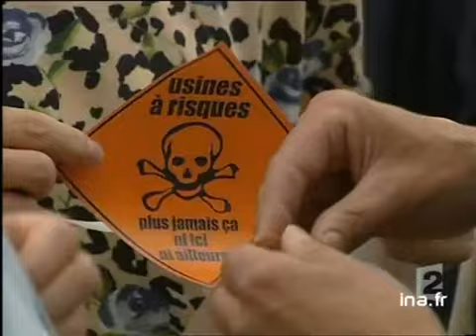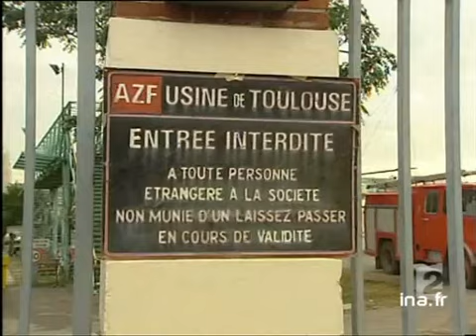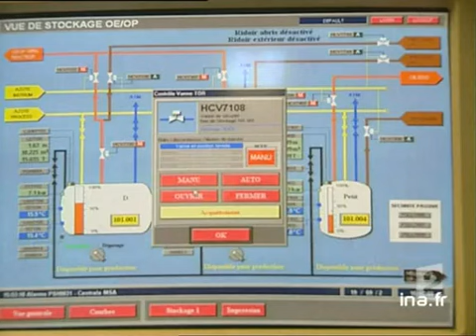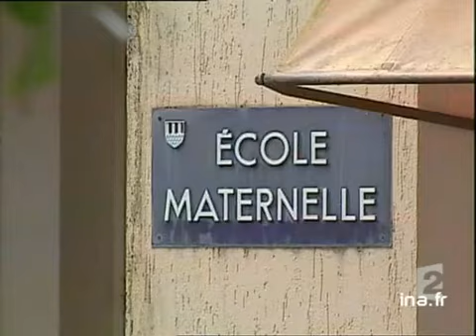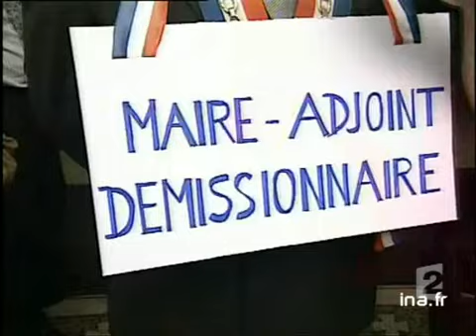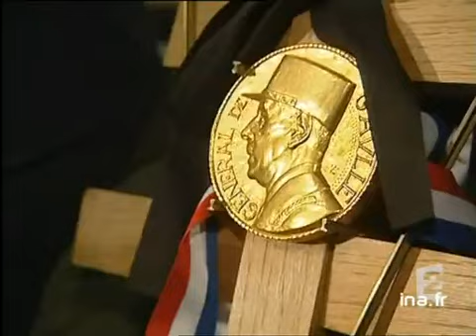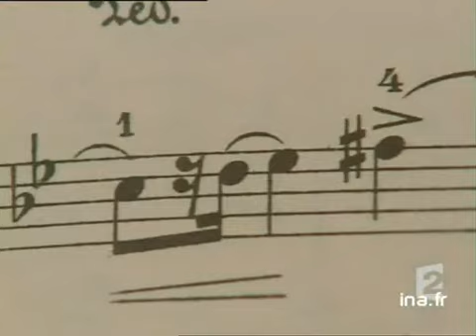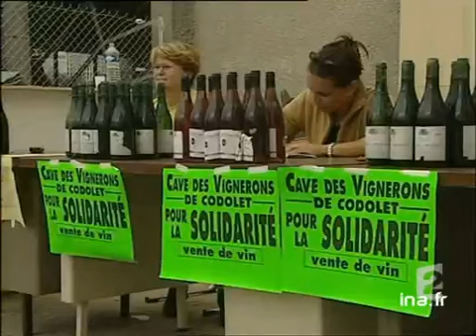20 heures le journal : [émission du 21 septembre 2002]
21 septembre 2002
1. [Plateau début]

2. [Plateau lancement : AZF factuel cérémonies]

3. [AZF factuel cérémonies]
Reportage. A Toulouse, un an après l'explosion de l'usine AZF,  les cérémonies de commémoration se sont déroulées dans l'émotion mais parfois aussi dans la colère. On retiendra les sanglots de la Vème Symphonie de Beethoven et les cloches qui [...]

4. [Plateau brève : AZF, plus jamais ça]
Brève en images. Commémoration de l'explosion de l'usine AZF à Toulouse : les associations toulousaines ont manifesté pendant plus de deux heures, avec en bordure de la Garonne, des débats en plein air sur le thème des risques industriels. Cette  [...]

5. [Plateau lancement : écoles touchées AZF]

6. [Ecoles touchées AZF]
Reportage. Un an après, le traumatisme lié à l'explosion de l'usine AZF a nécessité chez les enfants une prise en charge psychologique et plus particulièrement encore lorsque que leur école a été soufflée par la déflagration. C'est le cas de l'école [...]

7. [Plateau brève : prise en charge blessés AZF]
Brève sans images. Si aucun membre du gouvernement n'était présent à cette journée commémorative du 21 septembre, le ministre de la Santé, Jean Francois MATTEI, a annoncé la prolongation de la prise en charge à 100% des soins aux victimes. Ce [...]

8. [Salariés AZF cérémonie]
Reportage. Commémoration de l'explosion de l'usine AZF à Toulouse : sans parler de huis-clos, les salariés de l'usine AZF se sont recueillis sur le site même du drame, à l'écart de toute manifestation officielle. 21 salariés sont morts dans [...]

9. [Plateau lancement : D.R.I.R.E / AZF]

10. [DRIRE AZF]
Reportage. "Plus Jamais Ca", clament les associations toulousaines... Mais quelles mesures ont été concrètement prises pour assurer une véritable sécurité industrielle sur d'autres sites potentiellement dangereux ? Apparemment, les moyens et les [...]

11. [Plateau lancement : sonore Roselyne Bachelot]

12. [Sonore Roselyne Bachelot]
Après l'explosion de Toulouse, une commission de parlementaires a rendu un rapport sur les risques industriels. Et le ministre de l'époque, Yves COCHET, a élaboré un projet de loi qui, en raison des élections, n'a pas eu le temps d'être voté. Dans [...]

13. [Plateau lancement : Lyon cache d'armes]

14. [Lyon cache d'armes]
Reportage. Ce sont les Renseignements Généraux qui ont permis de découvrir, à Lyon, dans les fondations de deux immeubles, deux caches d'explosifs appartenant à ACTION DIRECTE, ce groupe terroriste d'extreme-gauche qui etait actif il y a 15 ans. [...]

15. [Plateau lancement : Ruffec manifestation parents d'éléves]

16. [Ruffec manifestation parents d'élèves]
Reportage. En Charente, point sur la mobilisation des parents d'élèves de l'ecole de Ruffec, qui sont bien décidés à montrer leur détermination un an après la mise en examen de l'ancienne institutrice. A ce jour, quelque 300 enfants ont été entendus [...]

17. [Plateau lancement : Valence mariage Marocains]

18. [Valence mariage Marocains]
Reportage. Mariage manqué à Valence après l'opposition du maire car l'un des deux futurs époux etait en situation irrégulière. Pas de mariage donc hier, mais aujourd'hui, les fiancés sont revenus pour obtenir gain de cause. En guise de cortège, des [...]

19. [Plateau brève : Saint Denis sans papiers]
Brève en images. En Seine-Saint-Denis, un millier de sans papiers se sont retrouvés, depuis 6 heures ce matin  devant le théâtre Gérard-Philipe, à l'appel de la coordination 93. Ils remplissent des dossiers de demande de régularisation de leur [...]

20. [Plateau lancement : fin RPR]

21. [Fin RPR]
Reportage. Une page historique est tournée : le RPR s'est dissous sans états d'âme, avec un léger soupçon de nostalgie, balayé par les encouragements de Jacques CHIRAC qui a délivré son message aux militants lors des Assises extraordinaires de [...]

22. [Plateau brève : Démocratie Libérale]
Brève en images. DEMOCRATIE LIBERALE tenait également une convention extraordinaire à Paris.